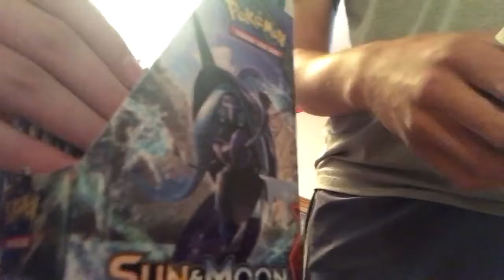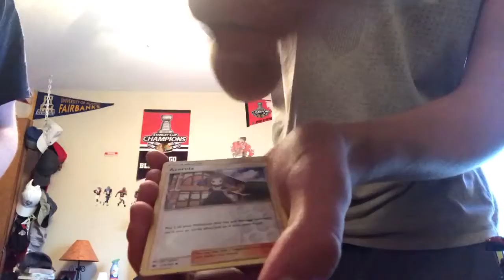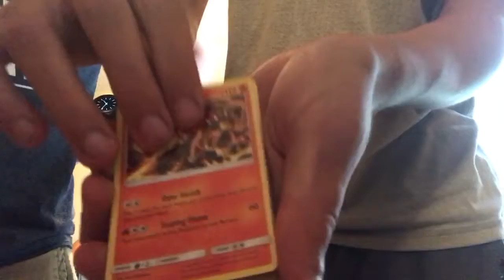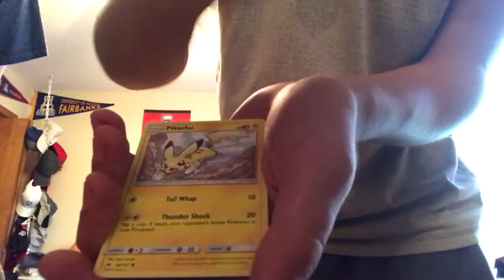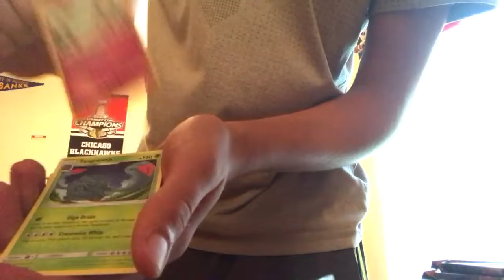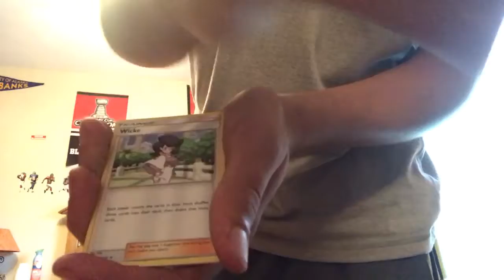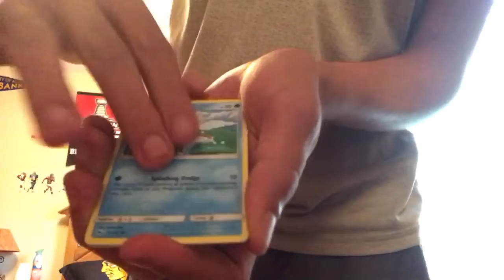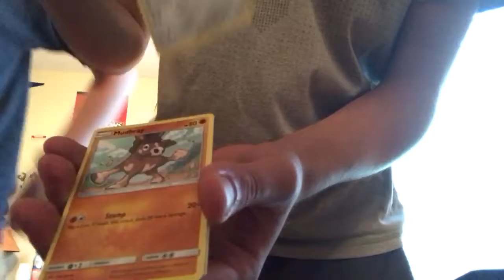Part1 (Pokémon burning shadows booster box)